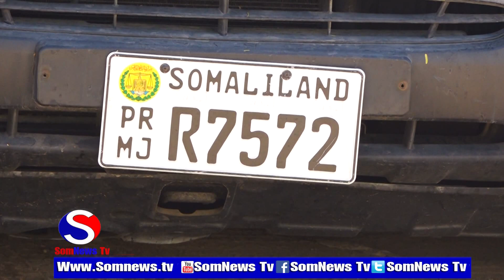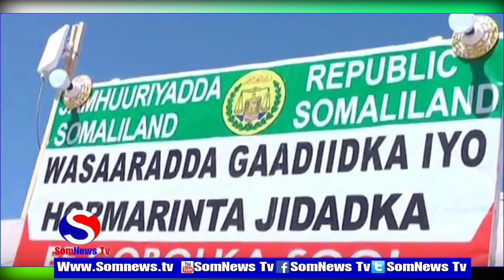Wabrbixin : Taarikada Cusub Ee Gaadiidku Maxay Saamayn Ku Yeelatay Gaadiidka.